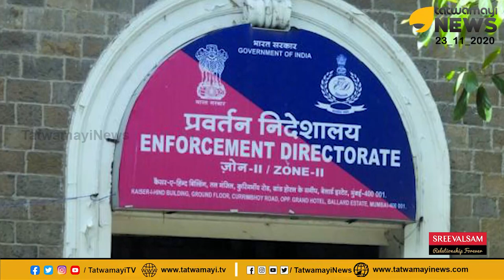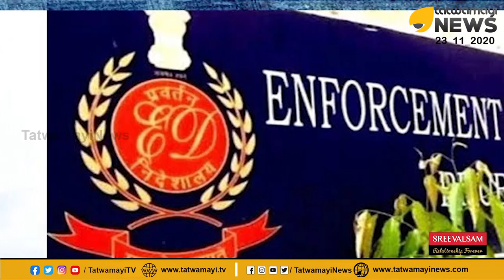മുന തിരിയുന്നത് പിണറായിയുടെ നേരെ. സര്‍ക്കാരിനു അടുത്ത പരീക്ഷ രവീന്ദ്രന്‍, പതറിയാല്‍ പിണറായി തീരും.